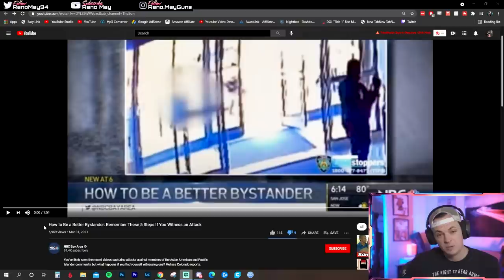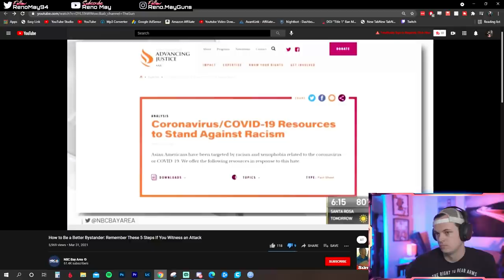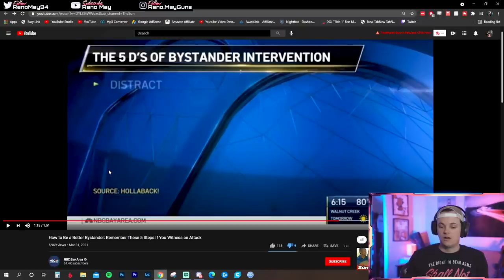Stay Strapped or get clapped!